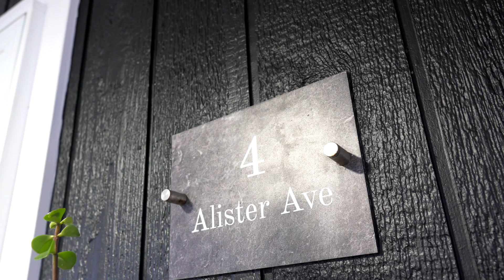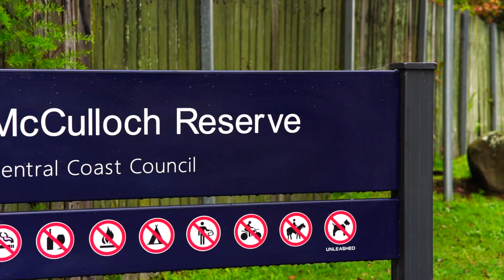4 Alister Avenue Lake Munmorah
4 Alister Avenue Lake Munmorah